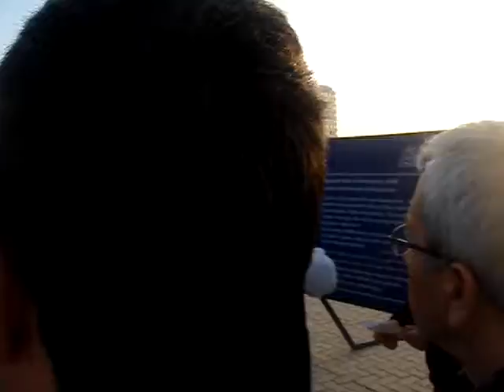ALAADDİN KARADAVUT UMRE 2010 CENNETİ BAKİ FEDAİ HOCA